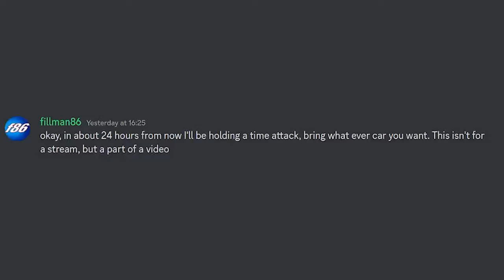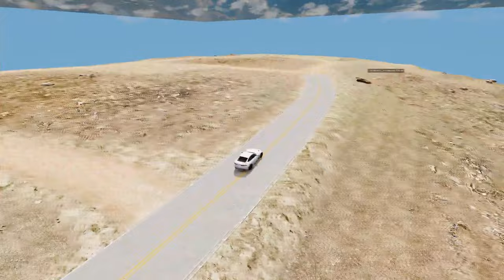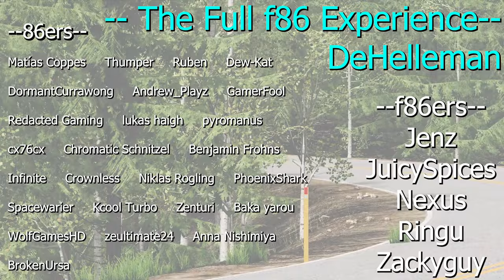Is Sensible FASTER Than Sweaty Racers? (Automation🔧Pikes Peak)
I wanted to just have a leisurely drive up pikes peak, whilst making a point about having fun VS being sweaty!!

want to throw your money away?

edited by - Gear Driven Cams Gang#8604 (discord name)